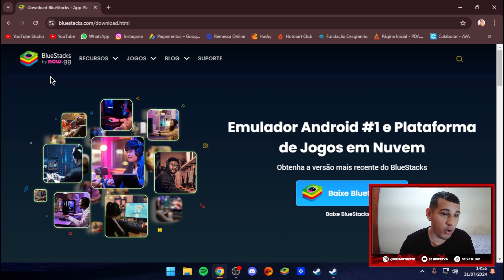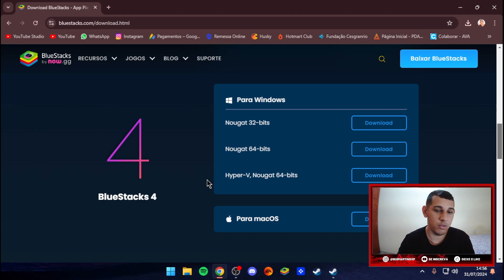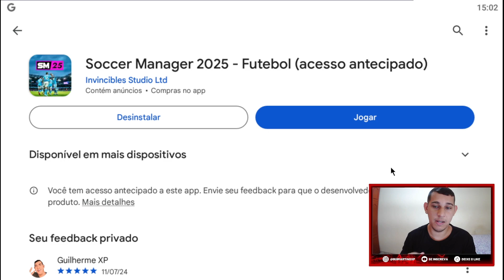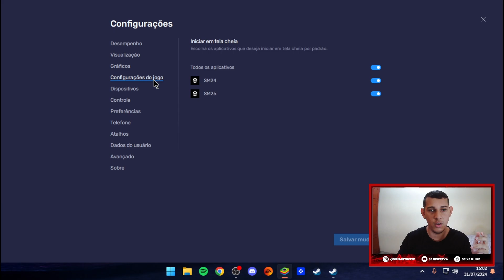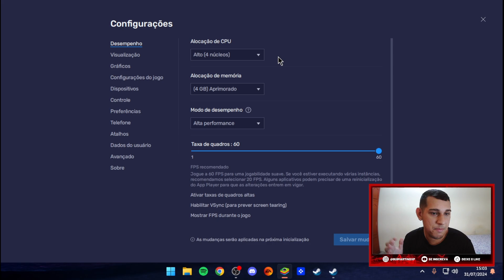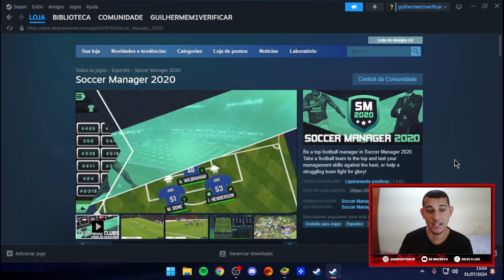SM25: COMO INSTALAR o SOCCER MANAGER 2025 no COMPUTADOR? ( BLUESTACKS 5 64 BITS )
📌 No vídeo de hoje trago um vídeo de como baixar o Bluestacks 64 bits e instalar o Soccer Manager 2025 no computador!